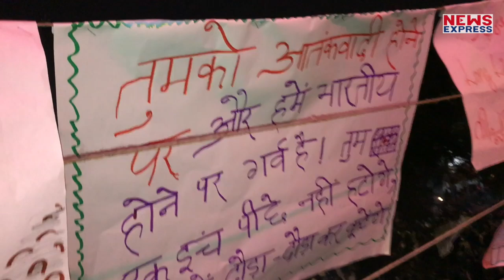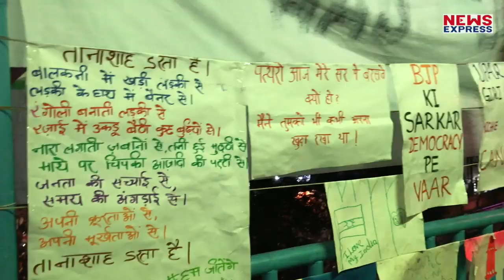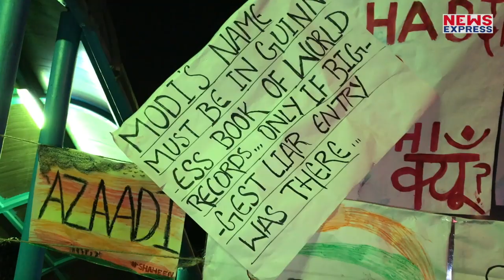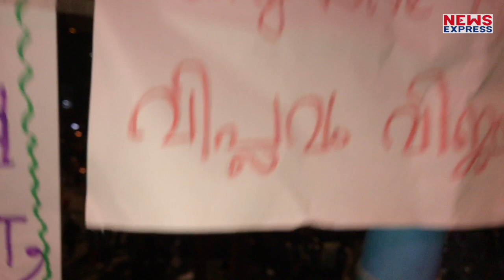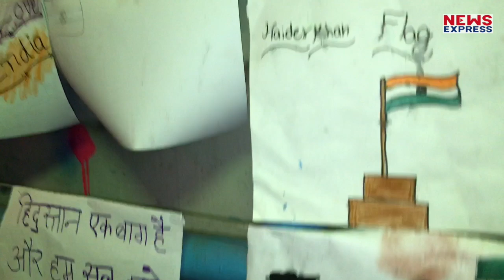Shaheen Bagh का Foot Over Bridge Art Gallery में बदल गया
Shaheen Bagh का Foot Over Bridge इन दिनों एक Art Gallery में बदल गया है। इस Foot Over Bridge पर ढ़ेर सारी Painting लगी हुईं हैं जिन्हें यहां पर छोटे-छोटे बच्चों ने बनाया है।